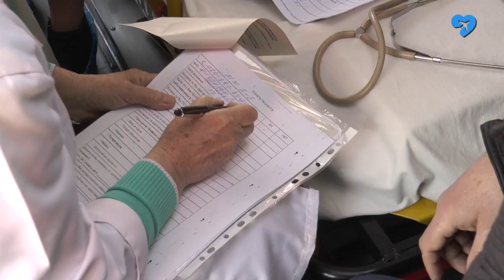Вакцинирование у ЦУМа (07.04.2021)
Прививочная компания набирает темп. В Ахтубинске люди могут привиться от коронавирусной инфекции в передвижных комплексах.